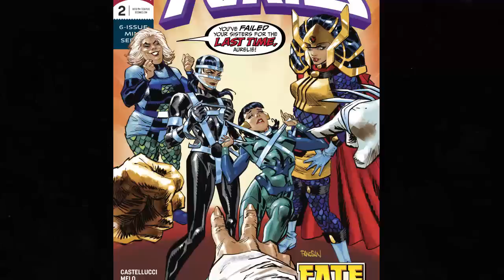Female Furies Brings the Ultimate Cringe